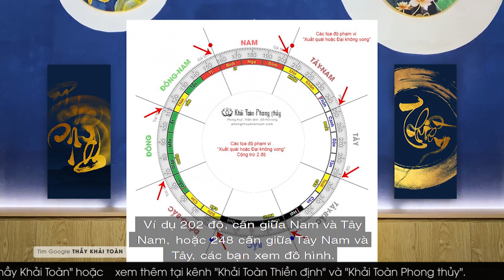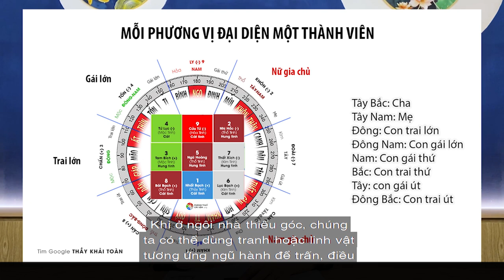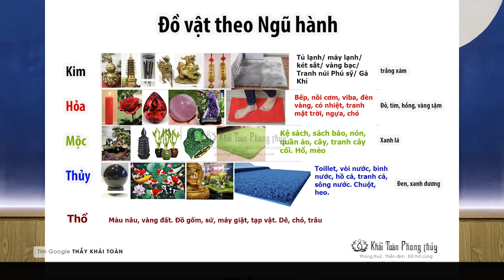Xuất quái là ngôi nhà hung | Phong thủy hung cát | Nhà hợp phong thủy| Thầy Khải Toàn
Xuất quái hay đại không vong là gì. Nói dễ hiểu, là tọa độ nằm cấn giữa “2 hướng lớn”, trong la bàn có tổng cộng 8 phương hướng lớn và 24 sơn nhỏ, khi xác định tọa độ gần phạm vi này có thể rơi vào xuất quái. Đây là mảnh đất nhiều tạp khí, khó lòng yên ổn.
Nhà hợp phong thủy | Phong thủy hung cát
phong thủy nhà ở | Xuất quái là ngôi nhà hung
Thầy Khải Toàn - Phong thủy & Thiền định.